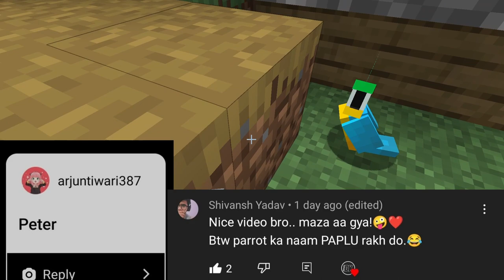Pro to the infinity | Animal Barn | ep-3 | Survival.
ABOUT VIDEO:
Drum builds a good looking animal barn but while gathering cattles drums proness decides his fates.

GREETINGS:
Thankyou for watching.
Love You !!